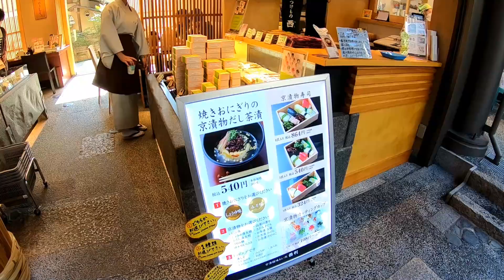2017年11月 ZiL520で行く！ 大阪・京都・神戸キャラバン #30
文化の日の3連休を利用して大阪・京都・神戸に家族で遊びに行ってきました。
当初は北陸キャラバンを予定していたんですが、天気予報がイマイチだったんで急遽行き先を関西方面へ変更したため全くのノープランです。
行き当たりばったりのキャラバンでしたが意外にもしっかり楽しむ事が出来ました。
ただ、せっかくの秋の京都でしたがまだ紅葉してなかったのが心残りです。

今回の撮影はGoPro Hero6がメインです。
荷物を最小限にしたかったのでジンバル無しでSeekerにPOVと手持ちでの撮影でした。
この撮影方法今後も使えそう。

　Panasonic DMC-LX100-K
　DJI SPARK(ドローン)
　Shoulderpod S2
　Peak Design capture withPOV
　iPhone7
    iPhone6（SPARKモニター用)